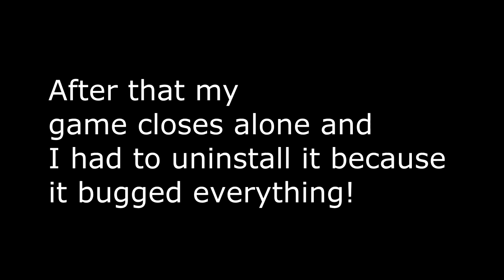How to Make END PORTAL in Craftsman: Building Craft